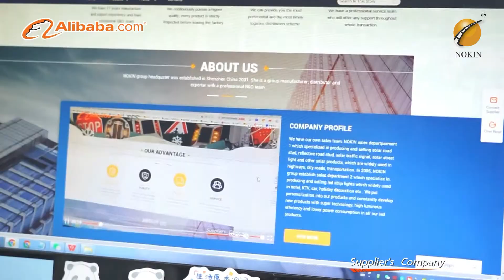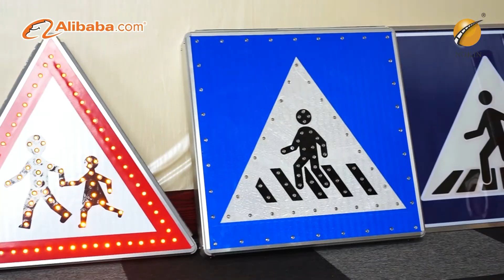The New Look of Solar Road Stud Manufacturer Nokin Traffic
Shenzhen Nokin Traffic Facility Co. Ltd. was established in 2001 and is a national high-tech enterprise specializing in the research, development, production, and marketing of solar LED traffic safety products. Now it has a series of products with independent intellectual property rights: solar road studs, reflective road studs, solar road signs, Smart Zebra Crossing system, road marking machine and etc.

Nokin now has a production plant of 2500 square meters. Nokin’s monthly output of solar road studs is fifty thousand pieces. Intelligent welding machine, glue filling machine Package sealing machine, etc to ensure the quality and shorten the delivery time. We are committed to providing you with competitive prices, innovative designs, efficient development, and high-quality products.

Currently, we have 20 patents for solar road studs. All products have passed CE, RoHS, and FCC certification. Our products are exported to hundreds of countries and regions in Southeast Asia, Europe, America, the Middle East, South Africa, and Spain. Our product quality has won unanimous praise from customers at home and abroad.

We have signed product agency agreements with clients in South Africa, Spain, the United States and Thailand. Nokin solar road studs are widely used in highways, parks, gardens, ports, intersections, island walkways, docks, decks, etc.

We creates intelligent solutions and focus on solutions for road safety, Nokin protects your safety all the time. We are looking forward to cooperating with you!
▶︎NOKIN SNS Homepage ◀︎
 ✲ Company：Shenzhen Nokin Traffic Facilities Co., Ltd
 ✲ Adds：4/F, Building 9, Huafeng Science and Technology Park, Fengtang Avenue, Tangwei Community, Fuyong Town, Shenzhen City, Guangdong Province, China